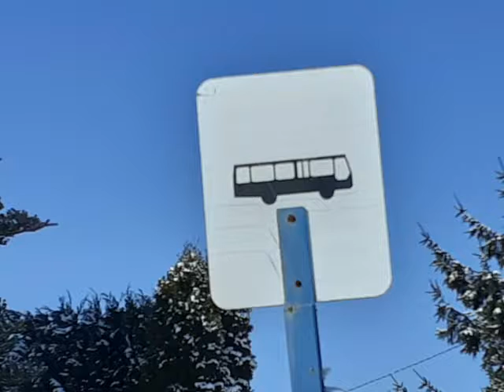KOŚCIÓŁ PARAFIALNY W GARWOLINIE. I PRZYSTANEK AUTOBUSOWY ORAZ TABLICA INFORMACYJNA. NA 1000 SUBOW